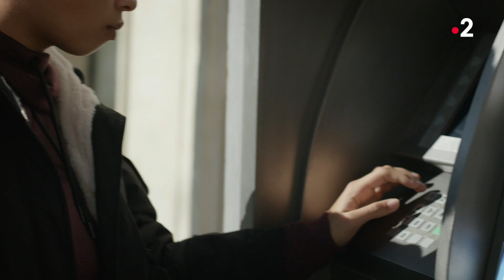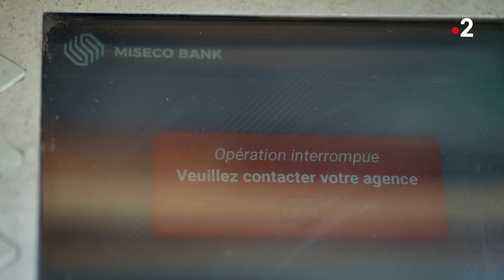Claire et Florent comprennent que Kira a fugué 😱 (Ep579)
L'épisode 579 du jeudi 11 février 2021 est disponible en entier pendant 30 jours